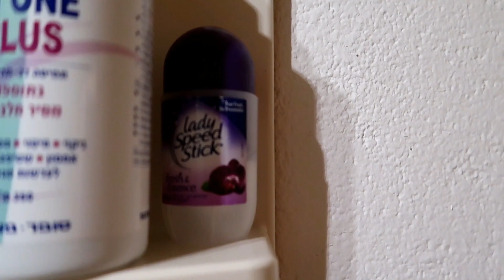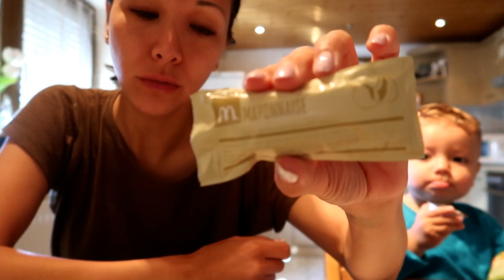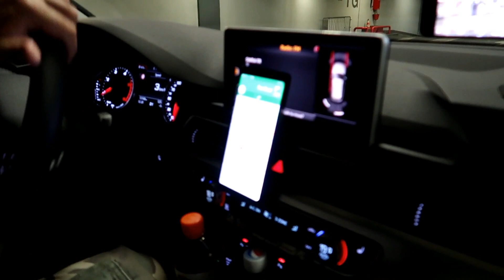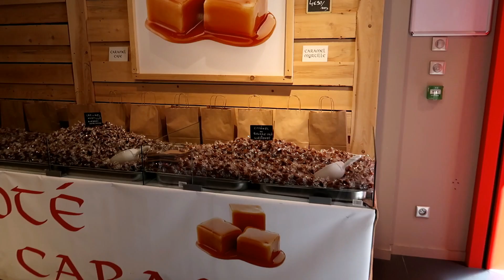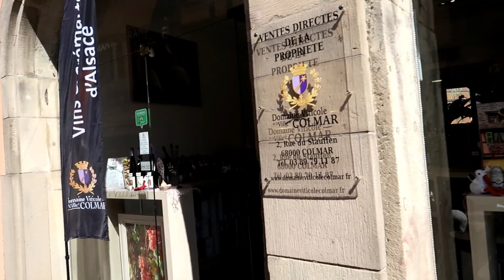VLOG/Обед из улиток.